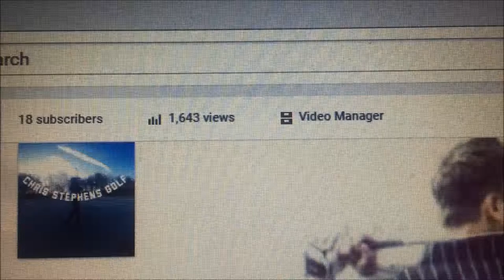FIFA ARE A JOKE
In This video I show you my day and have a rant about footballs governing body.
Warning Contain Swearing.